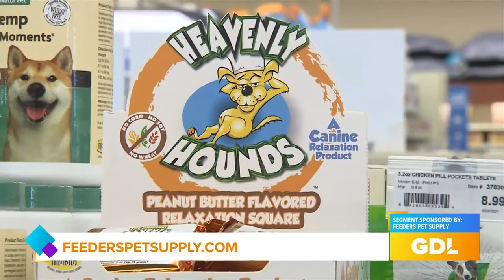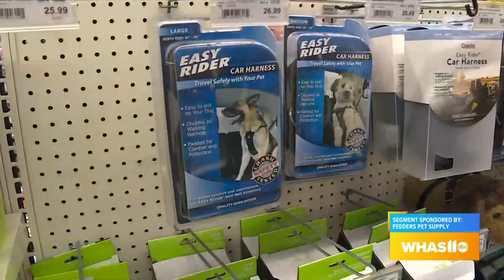GDL: Feeders Pet Supply on Great Day Live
To learn more and shop online, visit FeedersPetSupply.com.